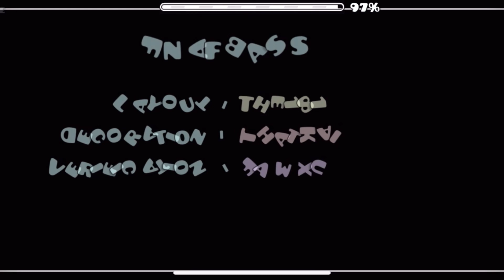FNAFBASS 50 + 51-100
dude the 50 wave is so hard wth

i could probably beat this today/tomorrow